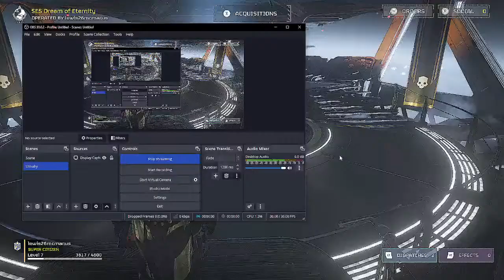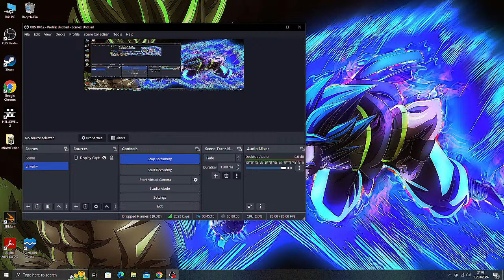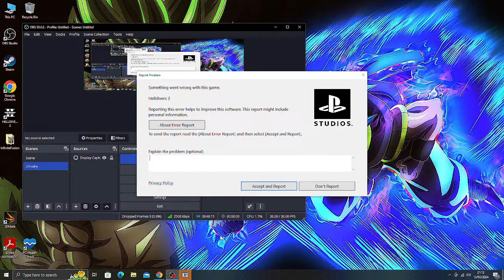lewis mcmanus Live Stream